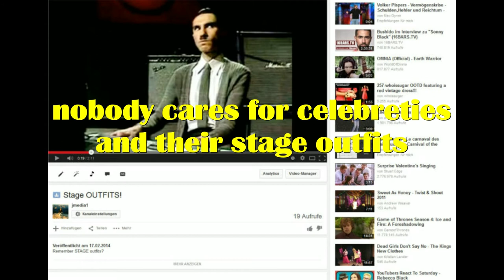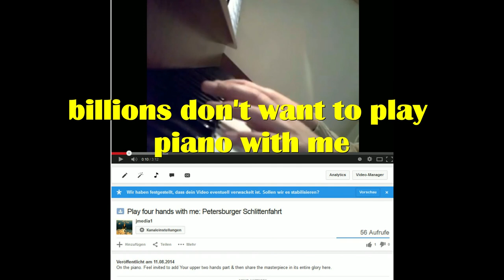WELCOME to the GOOGLEVERSE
An incredible place, where... See for Yourselves!